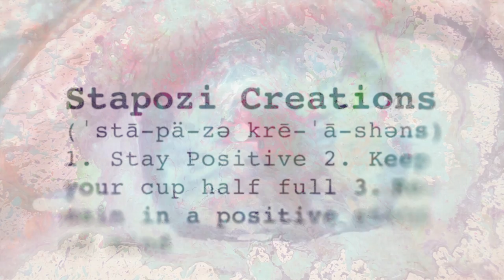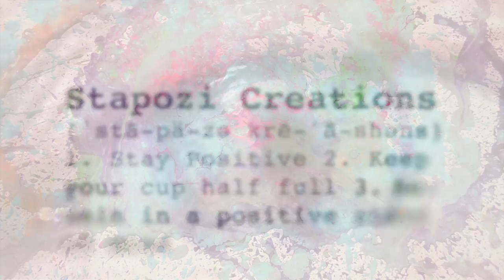Pigeons Playing Ping Pong: "Henrietta" Live 4/27/18 at The Georgia Theatre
Pigeons Playing Ping Pong performs "Henrietta" live at Georgia Theatre in Athens, GA as part of their SOLD OUT show on April 27, 2018.